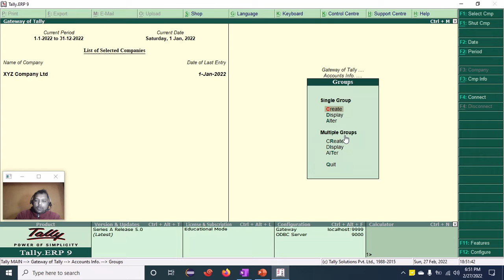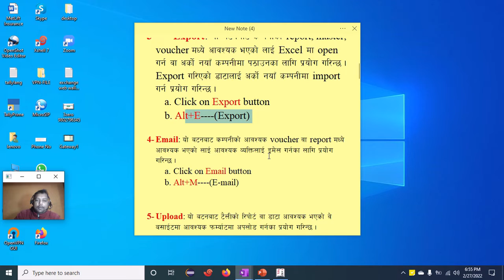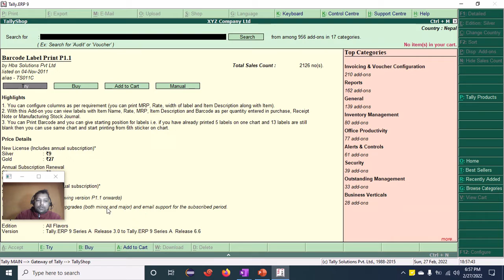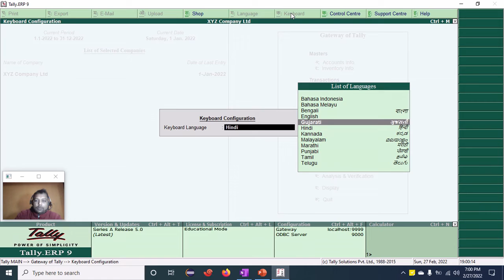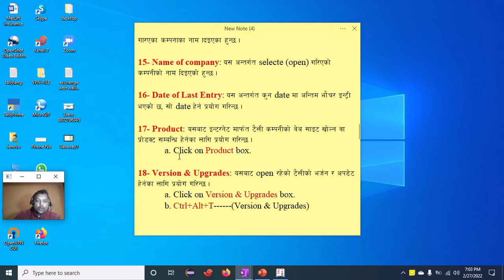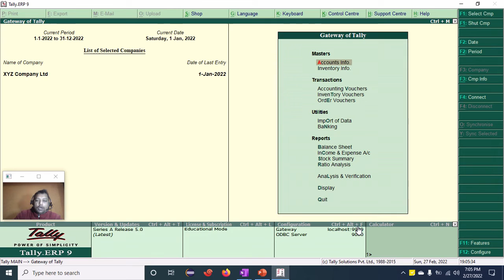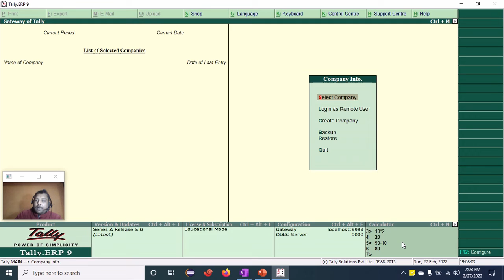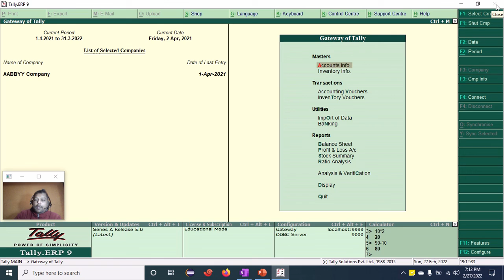10th Day-Practical Class || Gateway of Tally || Tally.ERP9 || नेपाली भाषामा